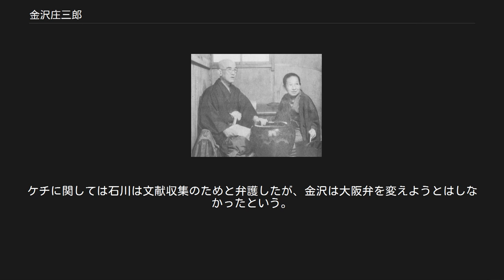金沢庄三郎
妻・多喜とともに（1949年） 金沢 庄三郎（かなざわ しょうざぶろう、明治5年5月7日（1872年6月12日） - 昭和42年（1967年）6月2日）は、日本の言語学者、国語学者。
本来の名前は金澤 庄三郎である。
雅号は濯足（たくそく）で、その出典は屈原の詩集『楚辞』の中の「漁夫」である。
 大阪生まれ、東京帝国大学卒。
アジアの各言語の比較研究を行った。
北海道（アイヌ語）、大韓帝国（朝鮮語）、琉球、シベリア（ロシア語）、満州（満州語、蒙古語）などでフィールドワークを行い、さらに中国語も修めた。
また、國學院大學教授を務め、東京帝国大学、東京外国語学校、駒澤大学にも出講した。
 日本語と朝鮮語を対象とした、「日韓両国語同系論」（1910年（明治43年））や「日鮮同祖論」（1929年（昭和4年））は、朝鮮半島併合を理論的に正当化するため、併合推進者が頻繁に引用した。
 また第二次世界大戦前の代表的国語辞典のひとつ、三省堂の『辭林』（1907年（明治40年））『廣辭林』（1925年（大正14年））などの監修をつとめた。
特に廣辭林は、見出し語のうち、字音語に現代仮名遣いに近い表記を採用したため、ほとんどの中学生が使用したといわれる。
なお、『広辞林』第五版（1973年（昭和48年））以降の版数は、『辭林』を初版とみなしたものである。
  石川遼子は、多くの著者が金沢の性格を次の様に評していると記載した。
「頑固」「一徹」「梃子でも動かない」「妥協しない」「いちず」「自説を曲げない」「人にへつらわない」「清潔」「社交下手」「学問一筋」「ケチ」「人目をかまわない」など。
ケチに関しては石川は文献収集のためと弁護したが、金沢は大阪弁を変えようとはしなかったという。
また、植民地支配の片棒をかついて、おこぼれをもらうようなことはまず考えられないとしている。
 1929年、金沢は言語学に基づき『日鮮同祖論』を刊行した。
朝鮮研究の日本人の冷淡さを知っている金沢としてはそれなりの覚悟と挑戦をこめて、この書名をつけたと思われる。
しかし、色々な批判に晒される。
特に戦後、1963年金容しよう（当時ソウル大学校師範大学助教授）は、韓国史の研究から日鮮同祖論を批判している。
日本の旗田巍も批判している。
戦前、金沢は政治的な利用はまったく考えなかったが、同化政策には積極的であった。
 父親は金沢源三郎、母親は（旧姓）島智恵子である。
長女みち、次女さき、長男庄三郎、次男源之助であるが、庄三郎は生来虚弱であり、今でいえば小児麻痺をわずらったので、2歳下の弟が米穀商を継ぐことになっていた。
しかし、父の代で倒産したが売掛金があり勉学は続けられた。
庄三郎は特に母の勧めで勉学の道に進んだ。
庄三郎は大西多喜と結婚したが、子をなさなかった。
庄三郎の脚の不自由さは続いたが、特に大病はせず、庄三郎は96歳、妻は89歳まで生きた。
父は87歳、弟は94歳で他界した。
 詳しい著作目録が石川遼子の『地と民と語とは相分かつべからず 金沢庄三郎』の391ページから419ページにある。